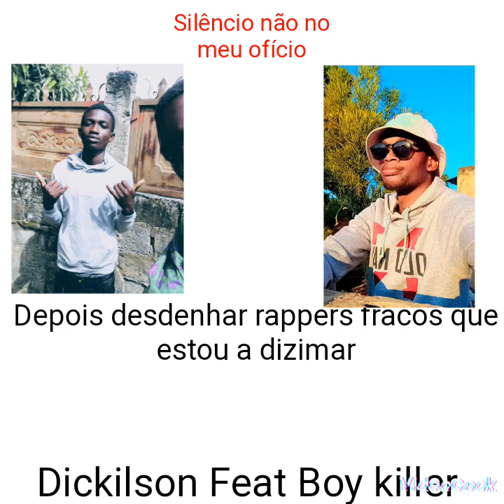Dickilson Feat Boy killer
silêncio não no meu ofício